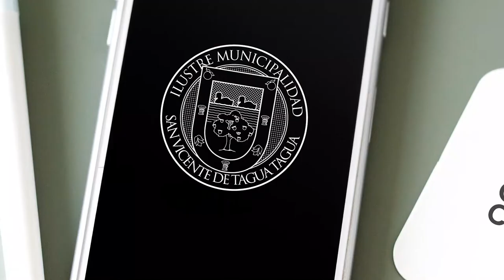NO TODO ES BASURA | HAGAMOS DEL RECICLAJE UNA COSTUMBRE ♻️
La Municipalidad de San Vicente y su departamento de Medio Ambiente, en busca de incentivar la cultura del reciclaje, han implementado diversos puntos limpios en distintos sectores de nuestra comuna.

Queremos invitarlos a sumarse a la causa y juntos minimizar el impacto de nuestros residuos en el medio ambiente. Para eso, la encargada de Educación Ambiental de nuestro municipio, Silvana Abarca, nos da a conocer algunas reglas básicas para reciclar de forma correcta el papel y el cartón.